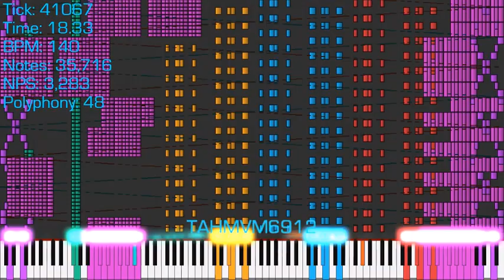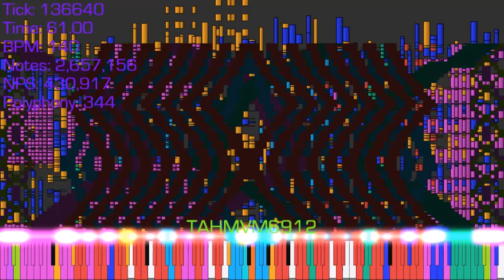[Black MIDI] Defenestration - 2,96 Million Notes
MIDI by: @ZonerG
Soundfont: IK_Berlin_Grand_Piano.sf2
Synth: OmniConverter with 100,000 Voices
Software: NVParallelQQS, CJC Note Counter Modded, Audacity
VST: Valhalla Supermassive
Video Editor: AviUtl, Video Editor by Windows Corporation
Font in Note Counter: Eurostile